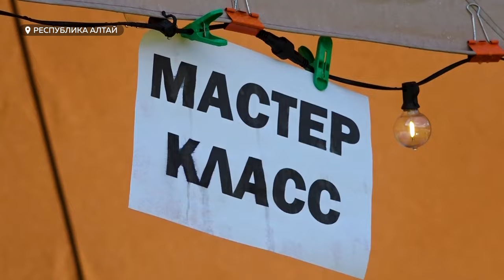В Республике Алтай прошел "Фестивальный ТурСиб"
С каждым годом на Алтае проводиться всё больше фестивалей для туристов. Это позволяет привлечь финансы в регион, создаёт положительные образы мастерам и популярность артистам. В Республике Алтай прошел "Фестивальный ТурСиб". Его гостями стали более пяти тысяч человек со всей России. Кроме того, фестиваль стал площадкой для обсуждения развития туристической отрасли. Подробности в сюжете.